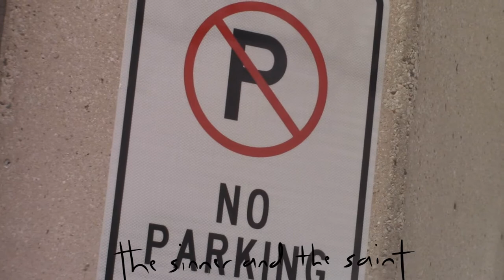The Sinner and the Saint - "The People Above My Bed" (Official Music Video)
The official music video for "The People Above My Bed" by The Sinner and the Saint.
Video recorded by Lauren Paul